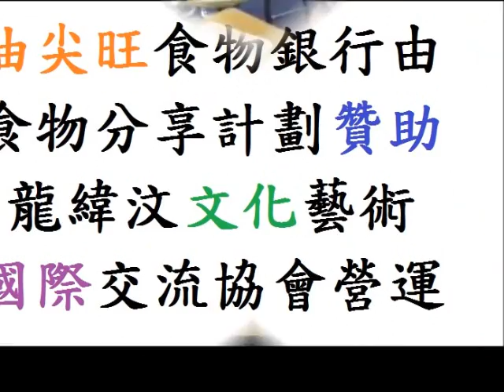信義會屯門青少年中心訪油尖旺食物銀行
2012年8月27日晚上， 20位來自香港信義會屯門青少年中心的中學生到訪油尖旺食物銀行（由食物分享計劃贊助，龍緯汶文化藝術國際交流協會營運），與少數族裔一起預備及分享晚餐。大家分享生活，樂也融融。

深夜，該批中學生與油尖旺食物銀行行長龍緯汶一起到西九龍走廊橋底，與住在那裡的露宿者分享食物，與他們交談。然後，他們自選一個角落，一小時內不准交談及使用手機，來感受露宿者的孤獨。

當晚，他們跟露宿者一樣，睡在西九龍走廊橋底，感受他們的生活。